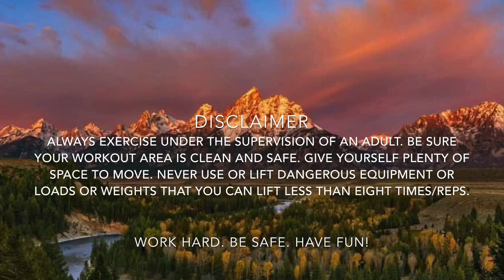Climb The Mountain Workout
Workout video using “mountain sets” (Pyramid sets) using your back all. Created during coronavirus pandemic-Bluffsview Elementary